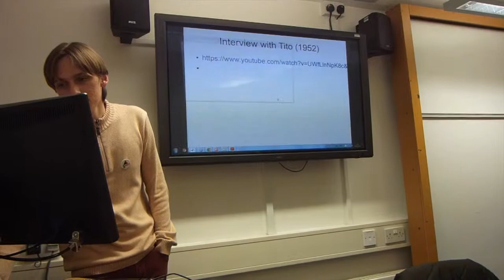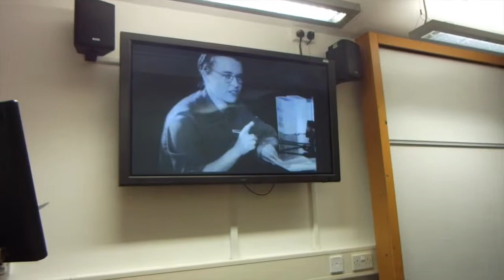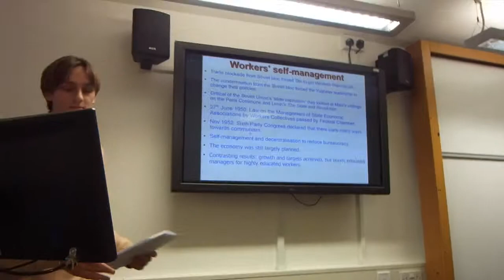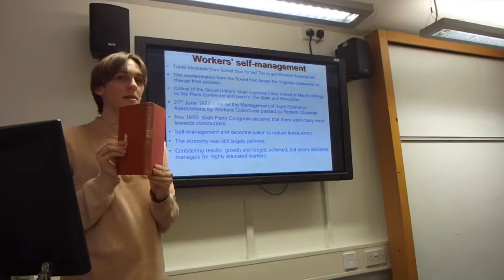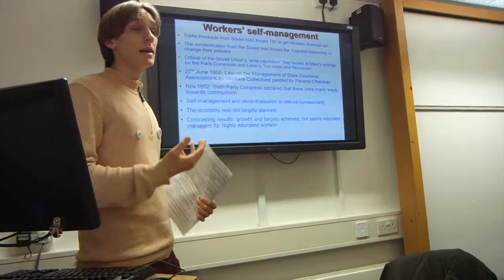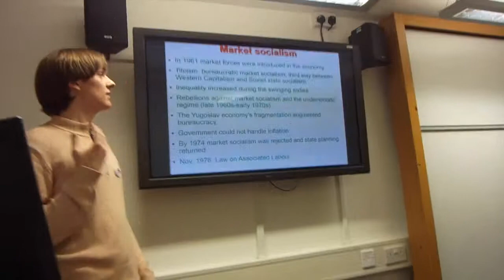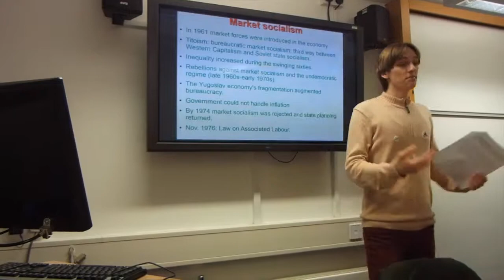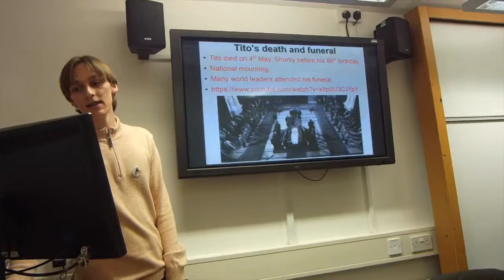'Yugoslavia: a forgotten utopia?' (Part 2)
Second part of my lecture on Yugoslavia that I did for the Marxist society at the University of Kent (where I'm currently studying).